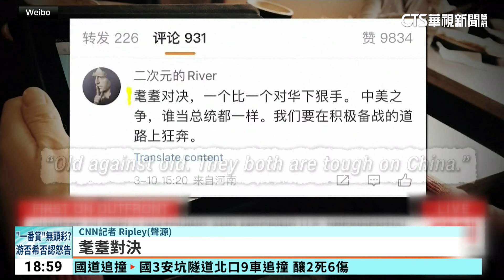棄台？ CNN主播出書爆料「川普嫌台灣太小」｜華視新聞 20240316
美國總統大選，將再度由川普對上拜登，眼看川普呼聲高，台海情勢也引發關注，有CNN主播出書，書中內容提到，川普總統時期的前白宮國家安全顧問波頓說法，他表示，川普曾想拋棄台灣，因為台灣太小了，這段內容被CNN挖出來，而其實中國可能也不樂見川普當選，因為川普對中國態度依舊非常強硬。